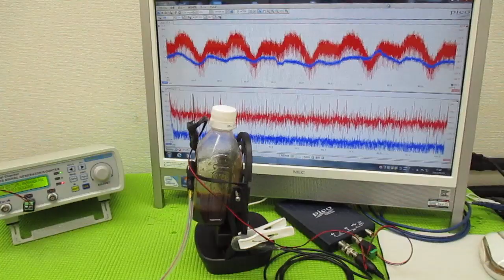ナノレベルの超音波攪拌技術 ultrasonic-labo